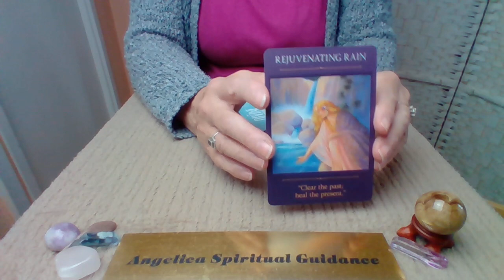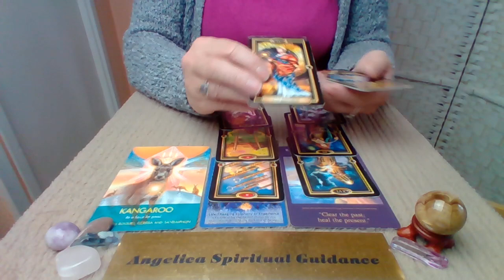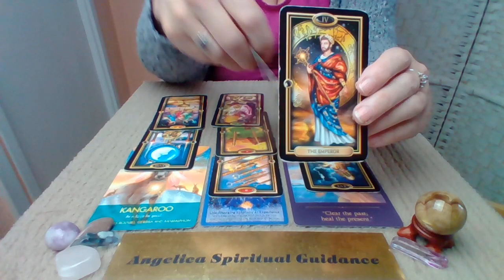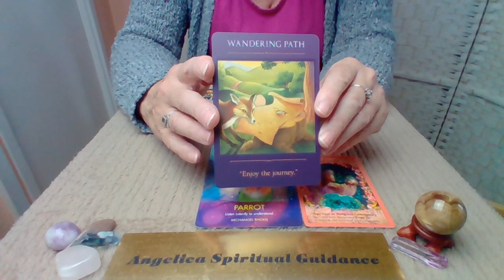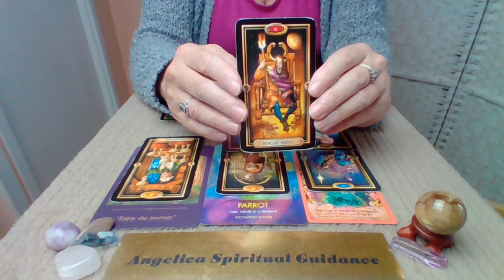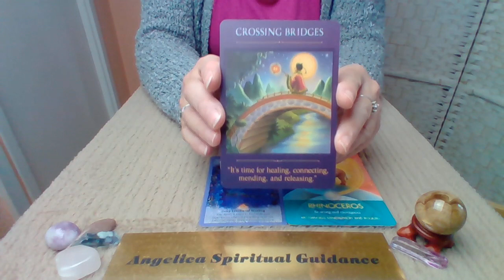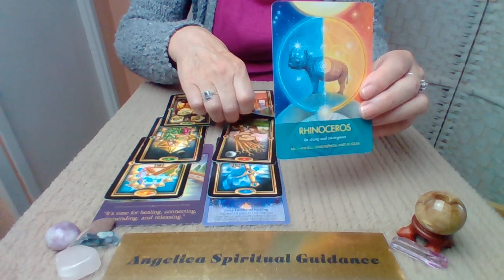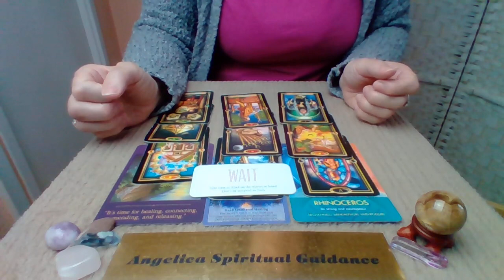Taurus, Virgo, Capricorn Pick A Card.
I hope you enjoy this Pick A Card Reading.

Timestamps are
Sacred Traveler - 0.42
Crystal Angels - 9.38
Archangel Animal - 17.26

Crystal Angel Oracle Cards - Doreen Virtue